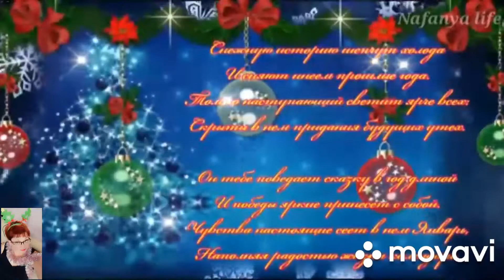Поздравляю с новым годом🎄😘 Моему каналу 5 месяцев🤗🤗🤗 и подарок от ютуба😁😁😁😁